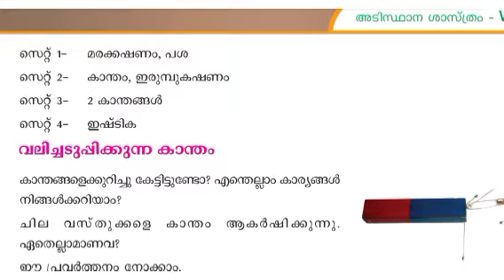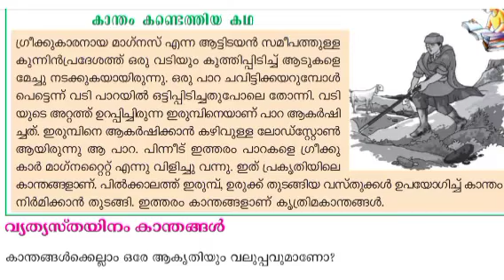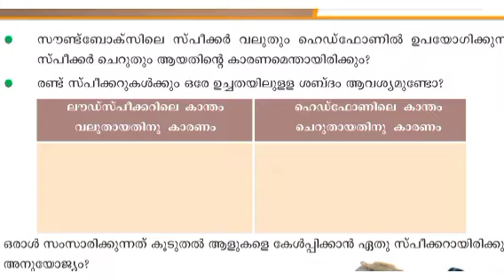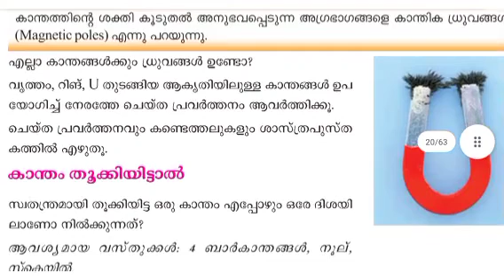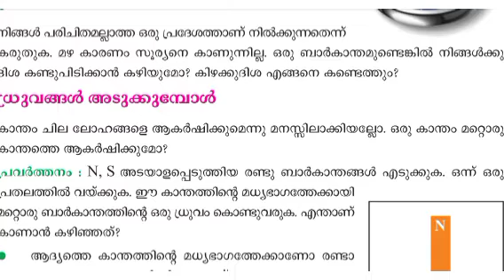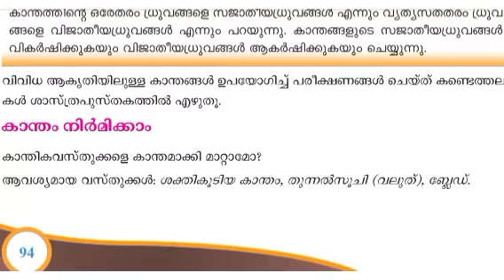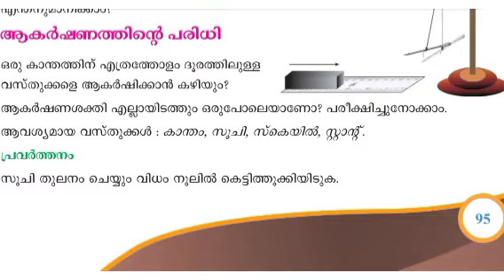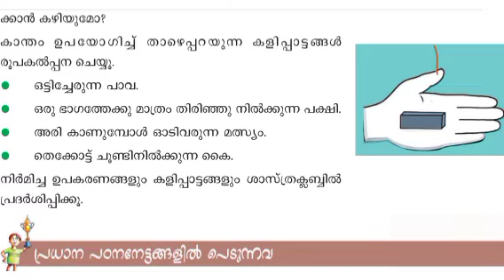SCERT Audiobook | 6 th std | Science| chapter- 7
"SCERT ഇനി കേട്ട് കേട്ട് പഠിക്കാം "

✅️join the series now

✅Use headphone🎧

Thankyou!